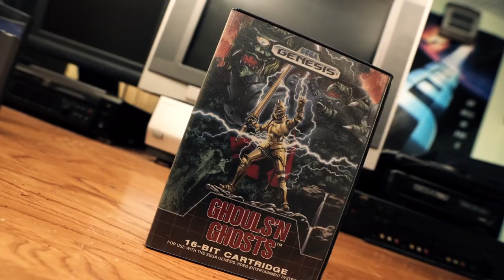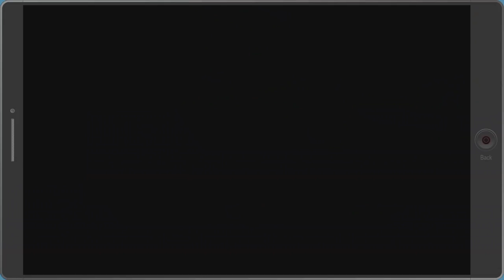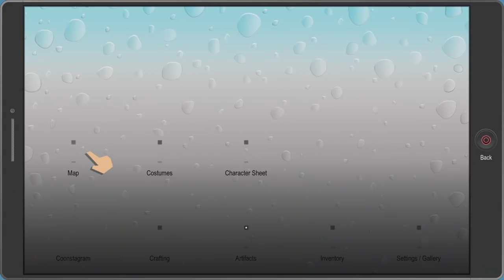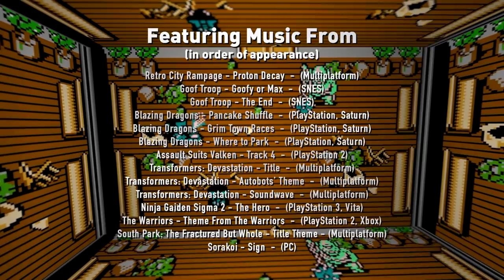TV & Movie Games that are Actually Good! - Game Sack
Episode 235 - Usually games licensed from TV shows and/or movies tend to suck. Well we looked long and hard and came up with some that are totally worth playing! Check it out!

►The Game Sack Web Site!
►Game Sack Blu-ray on Amazon!